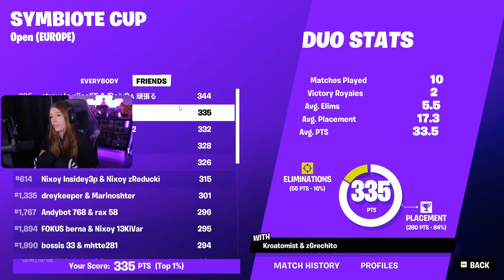VINCO LA SKIN SEGRETA di SHE-VENOM nel TORNEO UFFICIALE DI FORTNITE! FORTNITE ITA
🔥SUPPORTAMI NELLO SHOP DI FORTNITE!🔥
Codice Creatore: Kroatomist
🔴 Ti aspetto tutti i giorni in live dalle 17:00!   / kroatomist